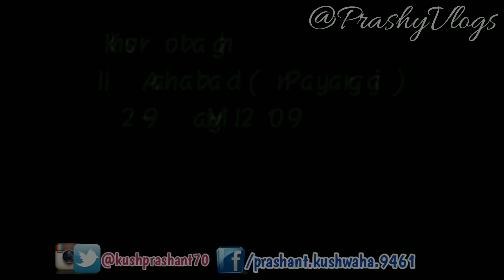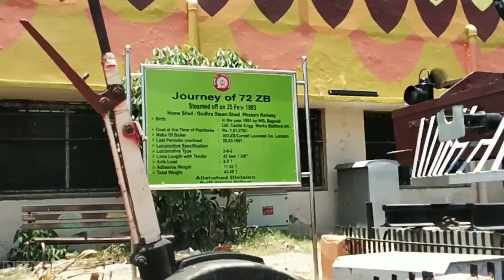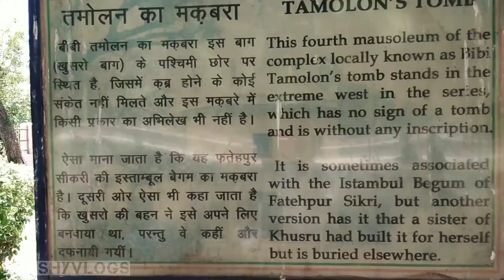Khusro bagh Allahabad Vlog || Khusro bagh Prayagraj || Allahabad Famous for || Failure Fighter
Note:-
            All the Content used in this video is copyrighted to PrashyVlogs.
     Use of commercial display or editing of the content without proper authorization is not allowed.